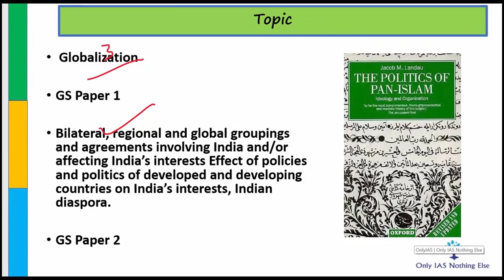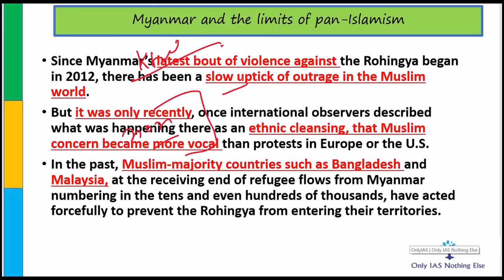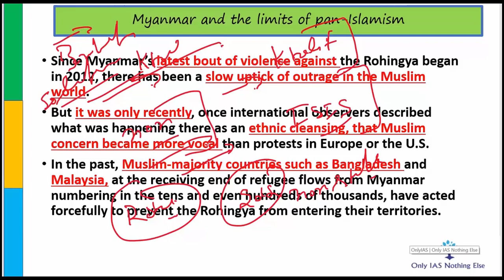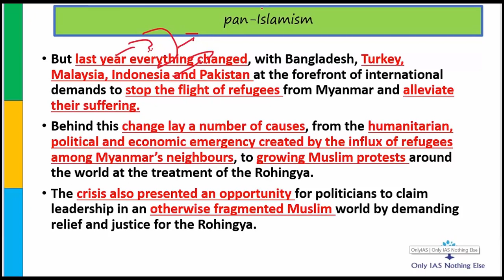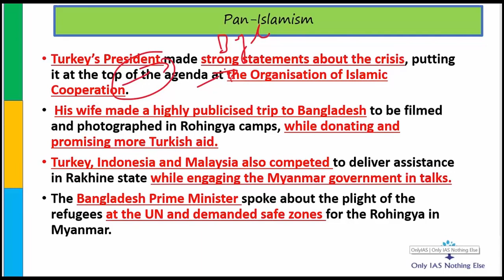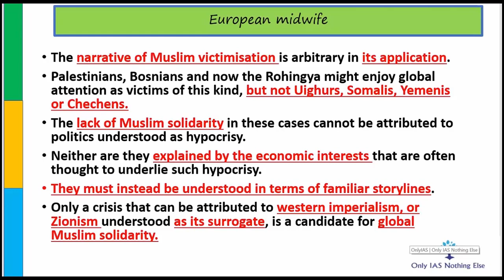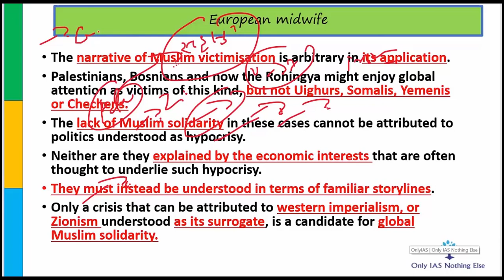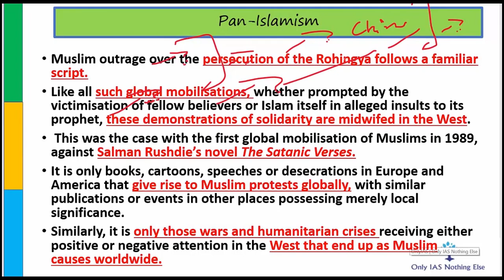Pan Islamism_18-Oct